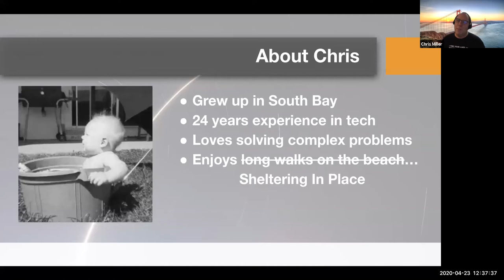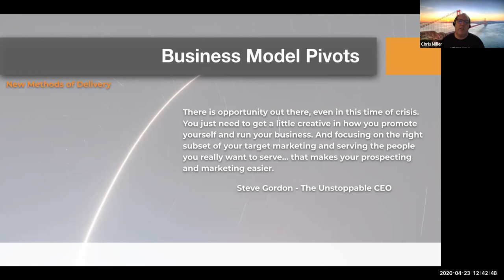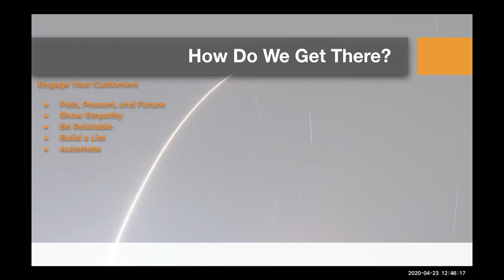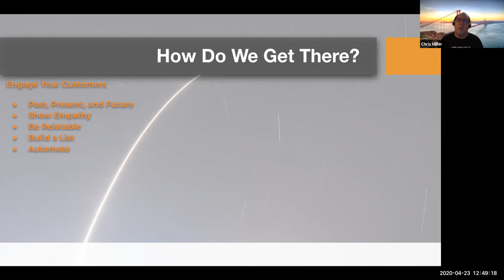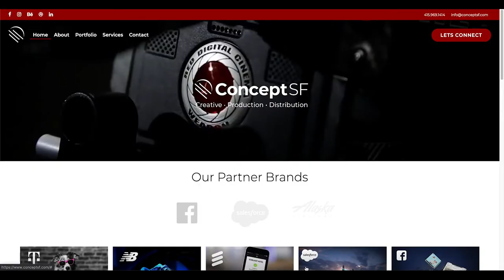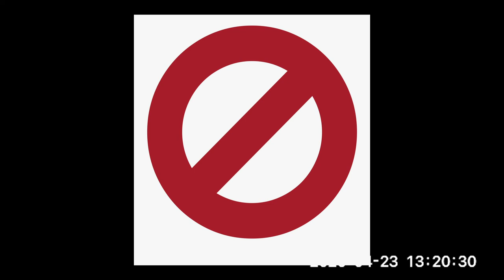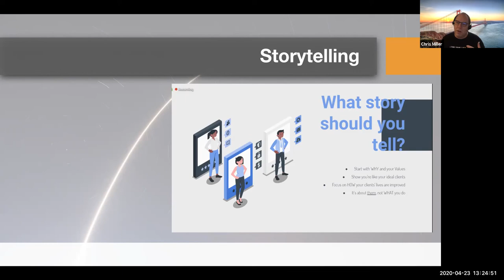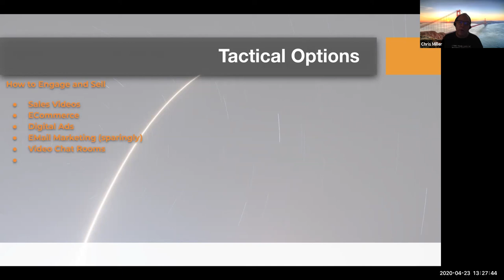What's Next: Strengthen Your Digital Presence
Community chat with local business leaders on how to strengthen your digital presence during and after the covid-19 pandemic.